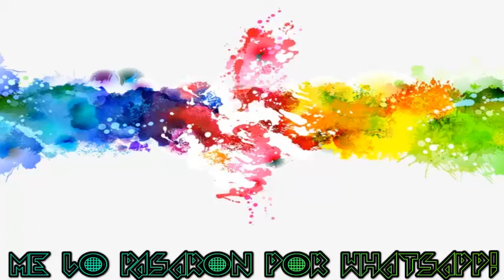Nadie te preguntó, ranita viral